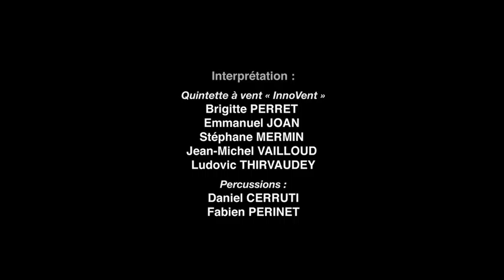Cimfa 2011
Concours International de Composition Musique de Film d'Animation
organisé par le master pro MAAAV / Université Lyon 2
1ère édition - 11 juin 2011 - au sein du Festival d'Annecy
Vidéo "officielle"